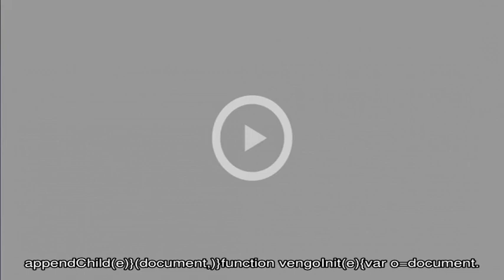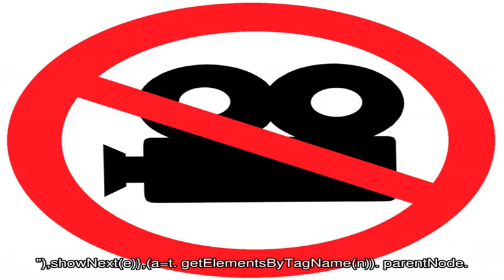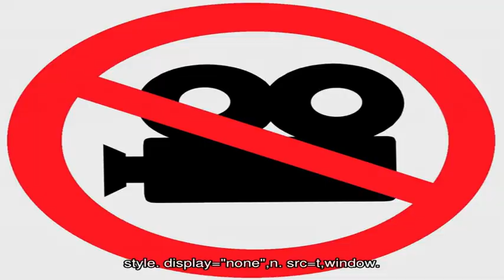Как делать фруктовые коктейли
Как делать коктейли.